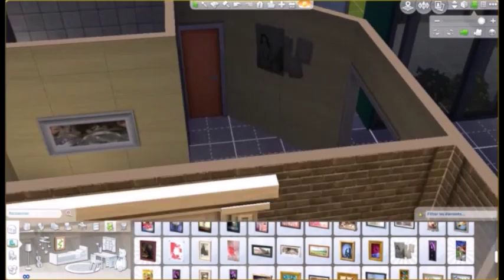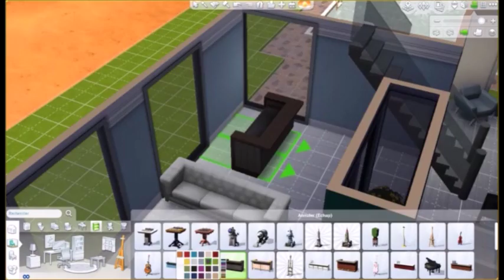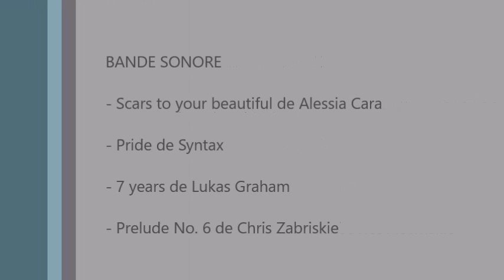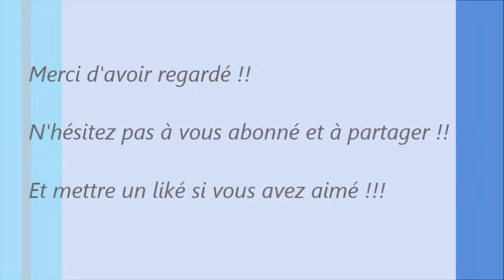Sims 4 Speed Build // Décoration de la maison (2/2)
Voici la décoration de la maison !
J'espère que vous l'aimerez !!

Maison visible dans la galerie : ID Galerie KEVINSYLVAIN

Artiste : __url_artiste__